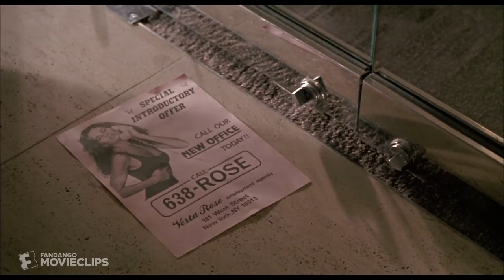She-Devil (1989) - Olivia Honey Scene (7/11) | Movieclips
She-Devil - Olivia Honey: Ruth (Roseanne) sets up her ex-husband (Ed Begley Jr.) with her own femme fatale mole.

FILM DESCRIPTION:
Housewife and mother Ruth Patchett (Roseanne Barr), an overweight and unkempt woman, can seem to do nothing to make her husband, Bob (Ed Begley Jr.), happy. When he becomes embroiled in an affair with romance novelist Mary Fisher (Meryl Streep), Patchett does all she can to ignore it until Bob finally leaves her for Fisher. Bent on revenge, Patchett begins an intricate undertaking that will lead to the destruction of all that Bob holds dear -- and she also has plans for Fisher while she's at it.

CREDITS:
TM & © MGM (1989)
Cast: Ed Begley Jr., Roseanne Barr
Director: Susan Seidelman
Screenwriter: Barry Strugatz, Mark R. Burns